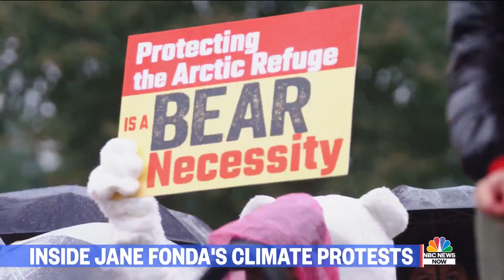Jane Fonda Talks About Her Climate Change Protests And Getting Arrested | NBC News Now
Legendary actress Jane Fonda has been making headlines for protesting climate change – and getting arrested for it. NBC News’ Geoff Bennet sits with the activist to discuss her environmental goals, which include acknowledging a “climate emergency.”